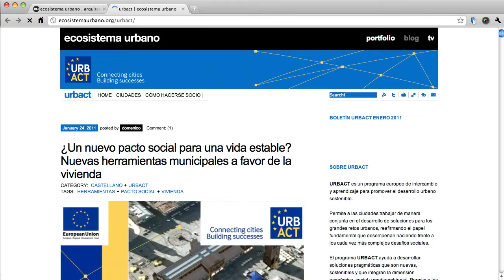Plataforma Entrevista: Ecosistema Urbano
José Luis Vallejo
Ecosistema Urbano (España)

José Luis Vallejo. Arquitecto, Universidad Politécnica de Madrid, 1999, y candidato al grado de Doctorado del Departamento de Proyectos de la Universidad Politécnica de Madrid. Actualmente es profesor de Taller de Proyectos en la Escuela Técnica Superior de Arquitectura de la Universidad Politécnica de Madrid.

[ecosistema urbano] es un equipo de arquitectos e ingenieros centrado en la investigación y el diseño ecológico de nuevos proyectos de arquitectura que entienden el desarrollo sostenible como fuente de innovación y entusiasmo.

Sus integrantes principales son arquitectos e ingenieros titulados por la Universidad Politécnica de Madrid y la Bartlett School of Architecture-University College London. Son profesores en la Escuela de Arquitectura de Madrid, la Universidad Internacional de Cataluña en Barcelona e invitados por numerosas universidades españolas, europeas, latinoamericanas, asiáticas y norteamericanas (Yale, Cornell, California, Arizona, Iberoamericana, Hong Kong,...).

Desde el año 2000, han recibido más de 30 premios en concursos nacionales e internacionales, habiendo sido premiados en las cuatro últimas convocatorias del Concurso Europeo para Jóvenes Arquitectos EUROPAN (2002, 2004, 2006, 2008). En 2005 recibieron el European Acknowledgement Award otorgado por la Holcim Foundation for Sustainable Construction (Ginebra, 2005) y fueron seleccionados como uno de los "Diez mejores arquitectos menores de 40" por la Fundación Antonio Camuñas. En 2006 recibieron el premio de la Architectural Association and the Environments, Ecology and Sustainability Research Cluster (Londres, 2006). En 2007 han sido nominados para el premio europeo Mies Van Der Rohe Award "Arquitecto Europeo Emergente", seleccionados para ser expuestos en el pabellón español de la Expo Zaragoza 2008 junto a 12 estudios internacionales y galardonados como oficina emergente con el premio "AR AWARD for emerging architecture" (London) entre 410 participantes de todo el mundo.

Su obra ha sido expuesta en instituciones nacionales e internacionales.

Recientemente se ha publicado una monografía de sus proyectos titulada Monoespacios 8, editada por el Colegio de Arquitectos de Madrid. Han sido expuestos en la muestra colectiva FRESHMADRID en la sede del COAC de Barcelona y en la galería Spazio de Milán. En la actualidad preparan la edición de una monografía para el grupo editorial australiano Images Publishing Group, dentro de la colección Neo Architecture y han sido invitados a presentar su trabajo en la próxima edición de la Bienal de Arquitectura de Venecia por el director de la bienal Aaron Betsky dentro del pabellón de Italia.

Desarrollan un programa de investigación nacional CENIT llamado "la ciudad eco-tecno-lógica" subvencionado por el Ministerio de Industria y en estos momentos trabajan en propuestas de revitalización urbana para los ayuntamientos de Madrid, Bilbao, México DF, Avilés, Elda y Fuenlabrada.

En paralelo desarrollan una labor de difusión a través de nuevas tecnologías de información que se acaba de materializar en el lanzamiento de la primera televisión participativa por Internet sobre sostenibilidad urbana